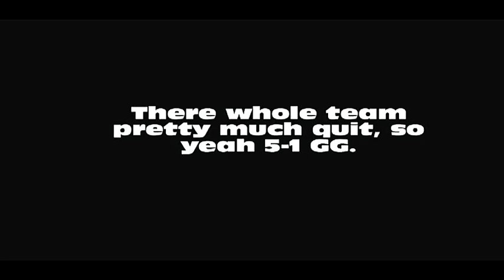iSmithyy, NeBz MoNzTeR x, Dopeman 5x v Young Money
Good Game